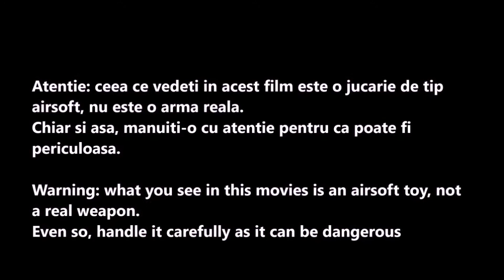Airsoft rifle Kar 98k from Snow Wolf; manual spring replica of WW II German rifle Mauser Kar 98K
Airsoft replica of Mauser karabiner Kar 98 kurz; Spring energy
Replica airosft a pustii Mauser Kar 98K.
Armare manuala, sistem de propulsie cu arc.